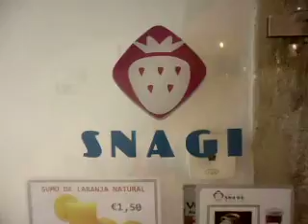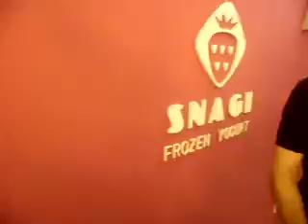SNAGI FROZEN YOURGT LISBOA